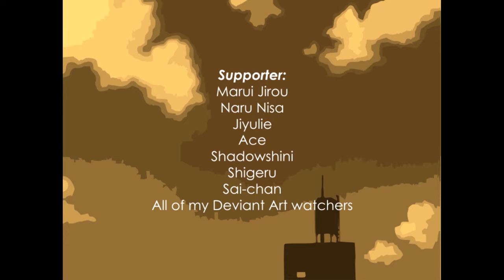Let´s Play Yugioh Puppyshipping - The Puppy Needs Master Simulation Game Gameplay Musik Video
Heute: Jetzt wird gefickt!

«SPUPPYSHIPPING YUGIOH - THE PUPPY NEEDS MASTER»
M31rU-Ch4N
Yaoi Simulationsspiel, 2011

Schaut doch auch in den anderen Channels des INZANE-NETWORKS vorbei:

►Die Deutschen Let´s Plays von Zane findet ihr auf JUST INZANE
►Seid Ihr Otakus? Dann schaut doch mal auf FaceFaultTV vorbei
►Ihr wollt euch meine lustigen Fails ansehen? Hier auf INZANE OUTTAKES
►Seid doch nicht so Assozial:

Dankeschön fürs Zuschauen in dieser Folge von Let´s Play. Wenn es euch gefallen hat, lasst doch einfach ein Abo, Like oder Kommentar da. Und dann sehen wir uns hoffentlich beim nächsten NEXT LEVEL LET´S PLAY